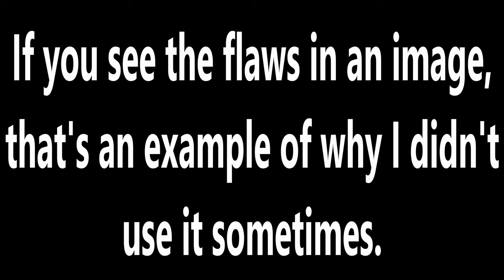Cyberlink Photodirector AI generated images.